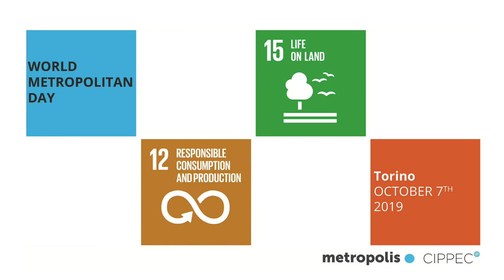World Metropolitan Day: intervista al sindaco di Oulx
Riserva naturale "Stagno di Oulx", ce ne parla Andrea Terzolo.